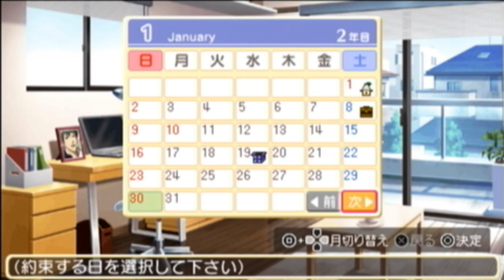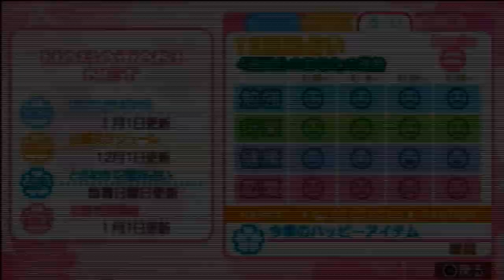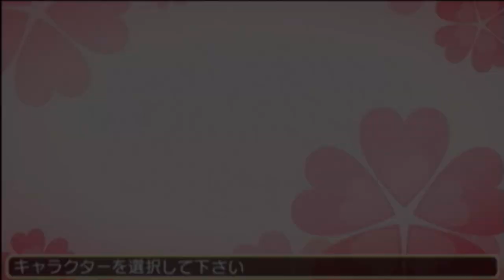【ときメモGS3実況】ケンカをやめて...三角関係×先輩(紺野玉緒編）【part15】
◆2年目、先輩△発生中です◆
教えてせんぱい

※雑多ですがたまにイラスト描いたりしてます！